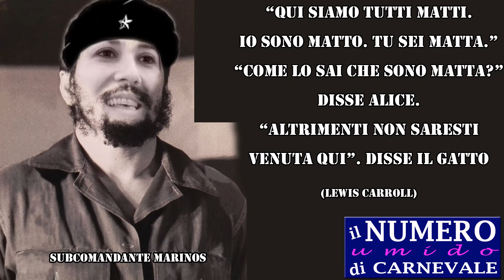FanCity Acireale - Il Numero Umido di Carnevale - Limited Edition